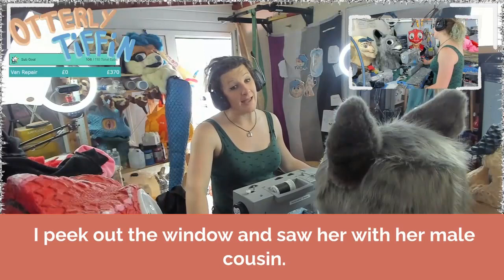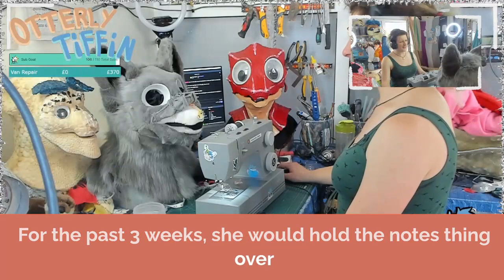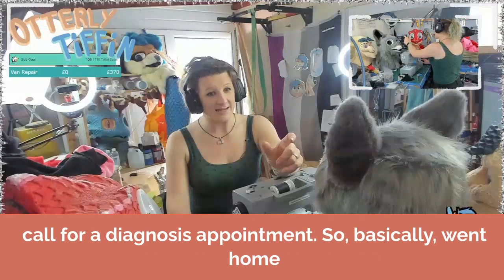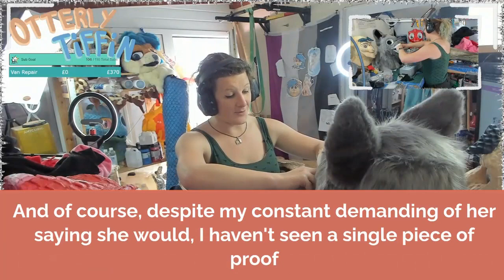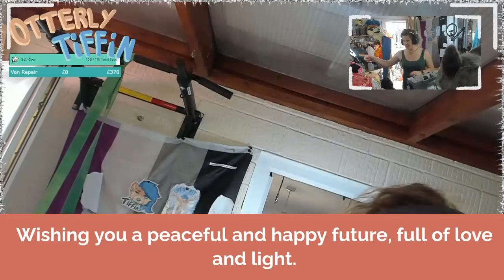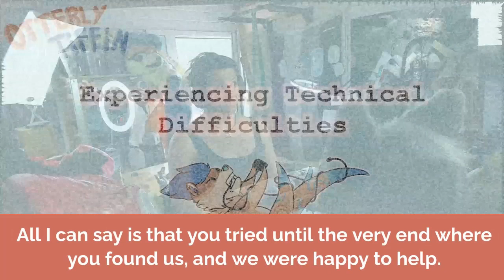[CHEATING STORY REDDIT] Caught my wife cheating when I returned home early, so I did this Full Story